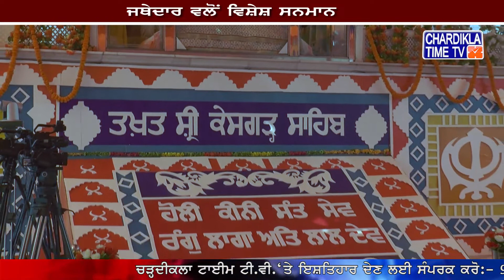S. Jagjit Singh Dardi ਤਖਤ ਸ੍ਰੀ ਕੇਸਗੜ ਸਾਹਿਬ ਹੋਏ ਨਤਮਸਤਕ, ਜਥੇਦਾਰ ਵਲੋਂ ਵਿਸ਼ੇਸ਼ ਸਨਮਾਨ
⮞ ਸ.ਜਗਜੀਤ ਸਿੰਘ ਦਰਦੀ ਤਖਤ ਸ੍ਰੀ ਕੇਸਗੜ ਸਾਹਿਬ ਹੋਏ ਨਤਮਸਤਕ
⮞ ਜਥੇਦਾਰ ਵਲੋਂ ਵਿਸ਼ੇਸ਼ ਸਨਮਾਨ
⮞ ਸ.ਦਰਦੀ ਵਲੋਂ ਵਾਹਿਗੁਰੂ ਦਾ ਸ਼ੁਕਰਾਨਾ ਅਦਾ